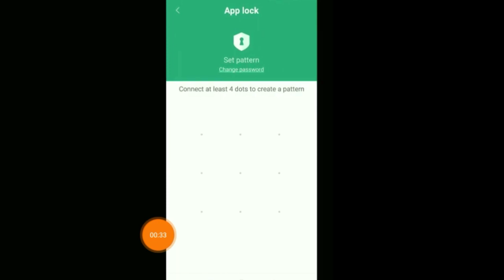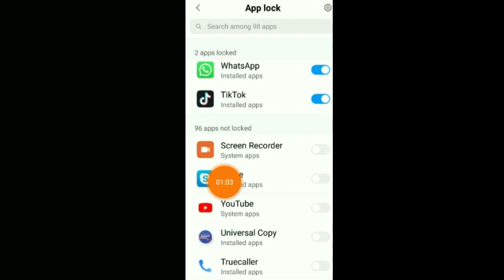Instagram fingerprint lock/How To Set Fingerprint lock In Instagram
how to set fingerprint lock in redmi note 7 pro
how to set fingerprint lock in redmi note 6 pro
how to set fingerprint lock in redmi 4
how to set fingerprint lock in redmi note 7
how to set fingerprint lock in redmi note 5 pro
how to set fingerprint lock in redmi y2
how to set fingerprint lock in realme 3
how to set fingerprint lock in nokia 5.1 plus